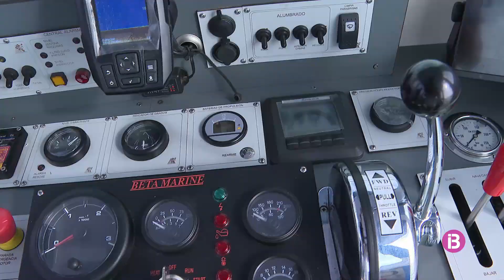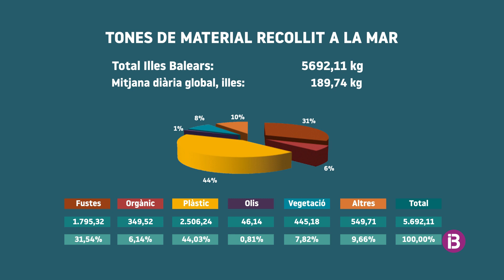Balears diposarà d'una nova embarcació més sostenible per a la recollida de plàstics de la